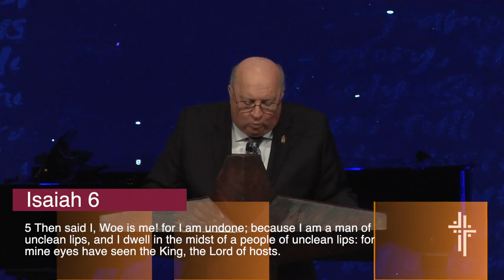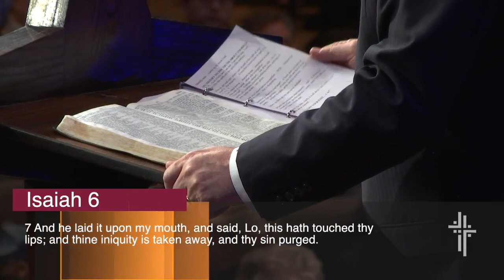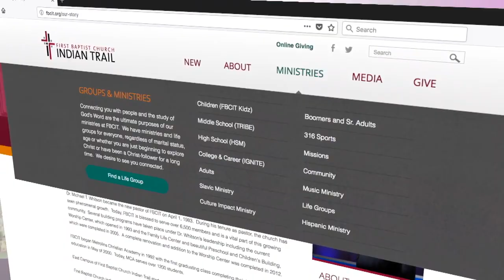Ingredients to a Fresh Start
Dr. Mike Whitson
Isaiah 6:1-8